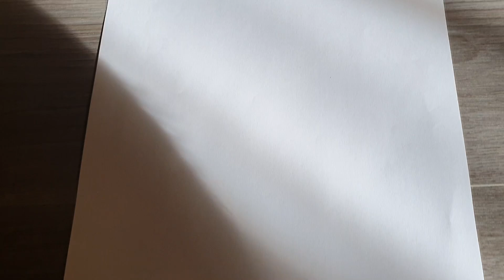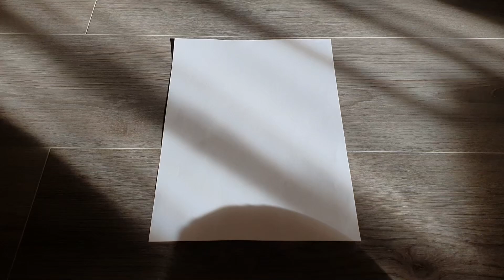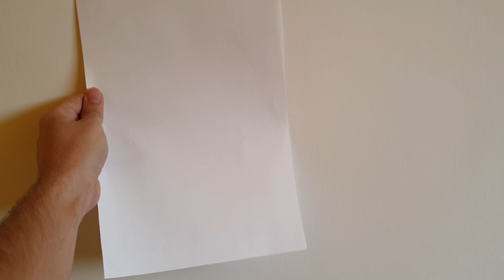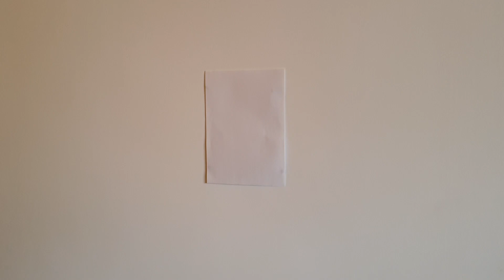A youtube történelmének legunalmasabb videó témája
Innen szép nyerni